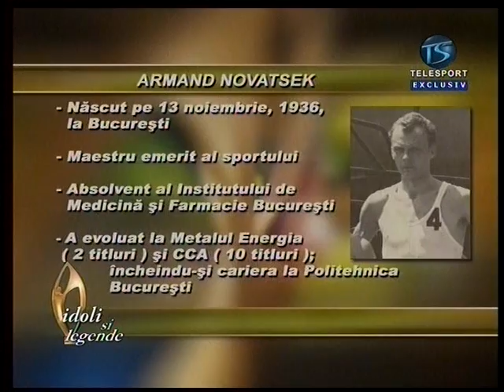Idoli și legende - Alin Savu și Armand Novacek, partea 1